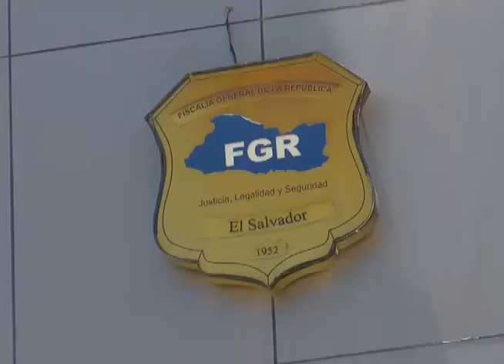ENTREVISTA HECHOS AM - CASO SACA Y PARTIDA SECRETA PRESIDENCIAL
Durante la entrevista Hechos am, dos analistas coincidieron en que se deben investigar a los bancos en el marco del Caso Saca, dijeron además que se debe eliminar la partida secreta presidencial, porque se presta a la corrupción.